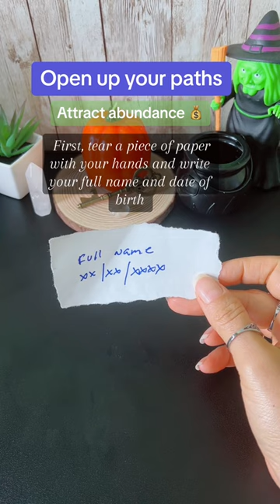Open up your paths | Attract abundance and Prosperity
If things haven't been going well for you lately, or you're facing any kind of difficulties, especially financial ones, you can try this ritual to cleanse your energy and open up your paths.

First, tear a piece of paper with your hands and write your full name and date of birth, preferably using blue ink. Blue is considered a protective color that can help ward off negative energy.

Next, take a lemon and cut a small piece off the top. The lemon is a cleansing fruit that can help to remove any negative energy that may be surrounding you. Carefully remove a bit of the lemon pulp, and then put the paper with your information inside.

Now, add a pinch of sugar to the lemon. Sugar is a sweetening agent that can help to attract positive energy and opportunities. Next, add a bit of rosemary to the lemon. Rosemary is a herb of protection and good luck. Finally, add a pinch of salt to the lemon. Salt is a protective agent that can help to protect you from harm.

Once you've added all of the ingredients to the lemon, close it back up with the piece you cut off. Then, use a candle to seal the lemon shut.

Hold the lemon in your hands and say: "My paths are opening, my situation is improving, new opportunities are arising because I am triumph, abundance and faith. So mote it be."

Finally, place the lemon in your room, as close to your bed as possible. Leave it there for three days, and then return it to nature, trying to keep it out of sight.

As you perform this ritual, trust that the universe is working to help you. Be patient and open to receiving the positive changes that are coming your way.